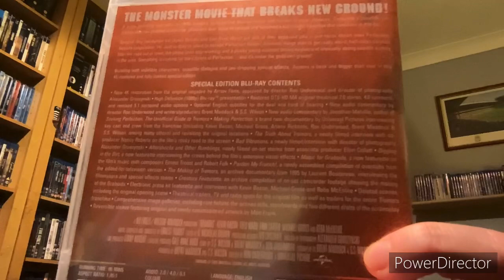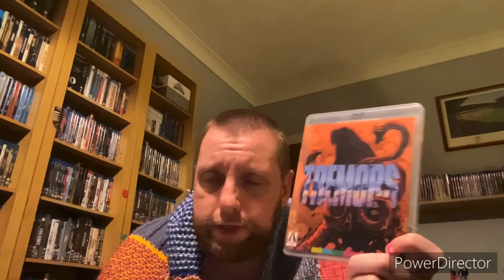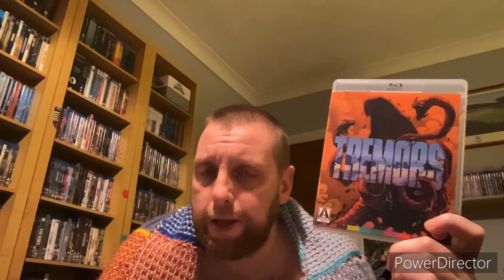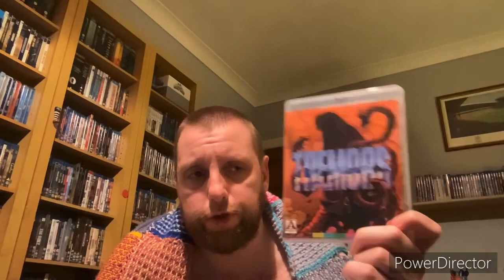31 Days of Horror 2024 - Day 25